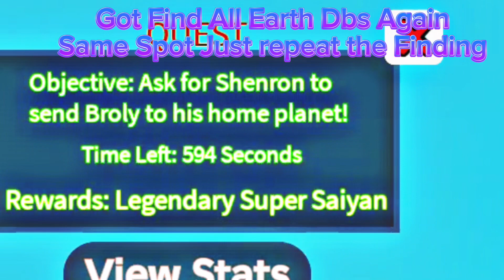Dragon Ball Legendary Forces Unlocking Super Legendary Broly Roblox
My glory to Jesus Christ thank lord